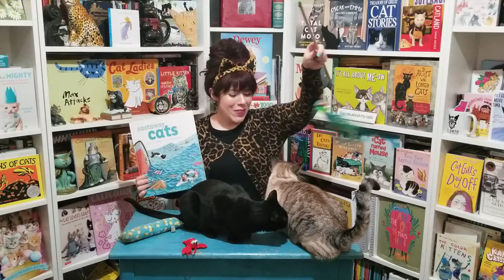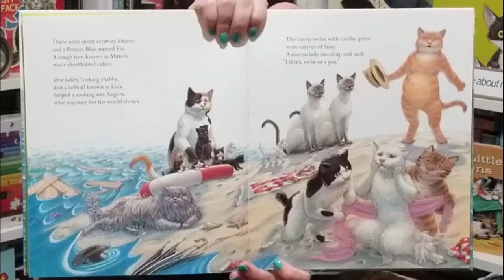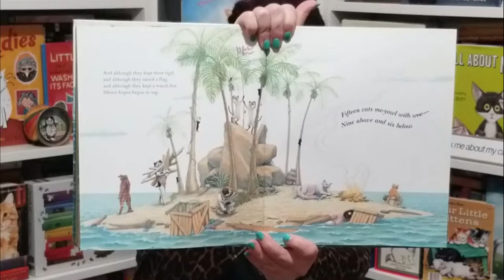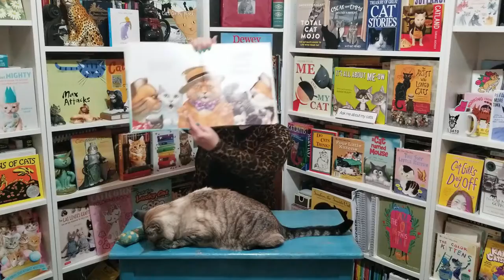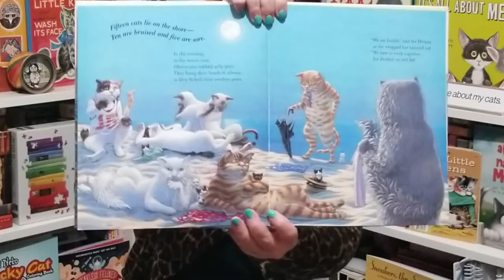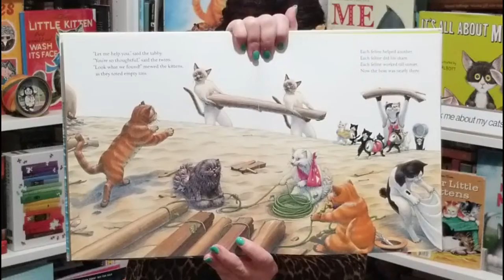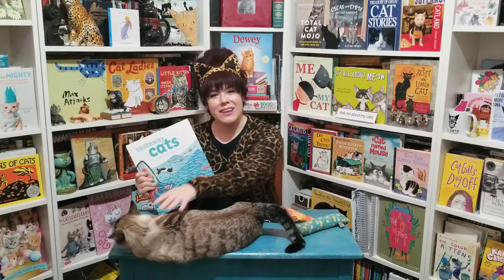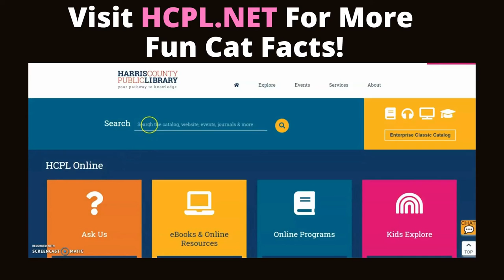Kitty Cat Kids Corner: Caturday Story Time S2 Ep.4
Librarian Regina reads The Castaway Cats by Lisa Wheeler, Illustrated by Ponder Goembel (Richard Jackson Books) with guest appearances by her cats! Videos include Adoptable Cool Cats and a short brain game. Suitable for all ages. Visit cyflib.info/cats for more Caturday fun!